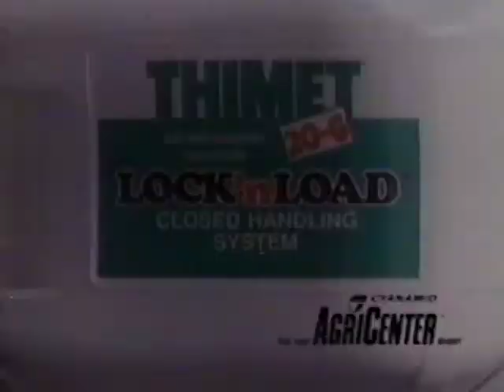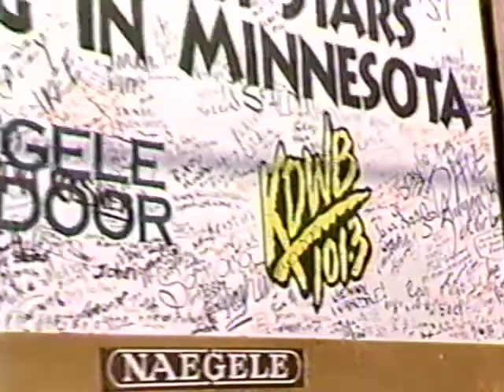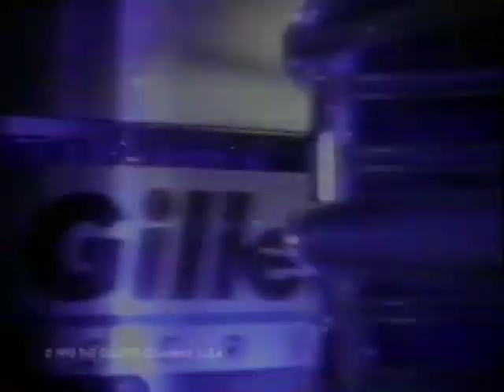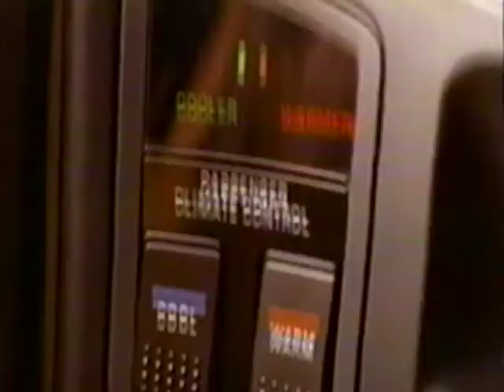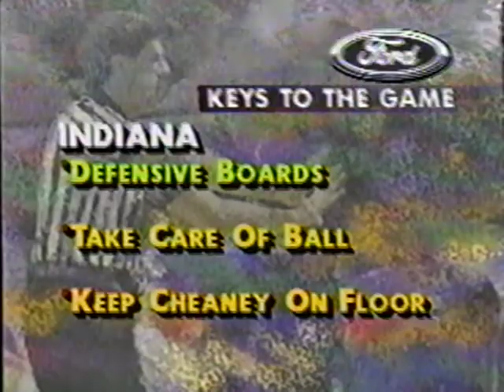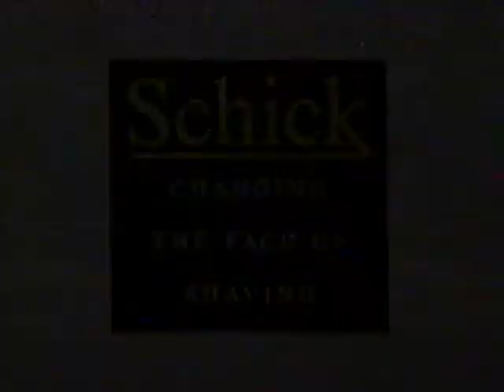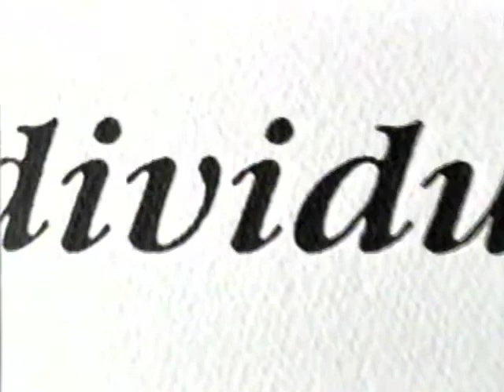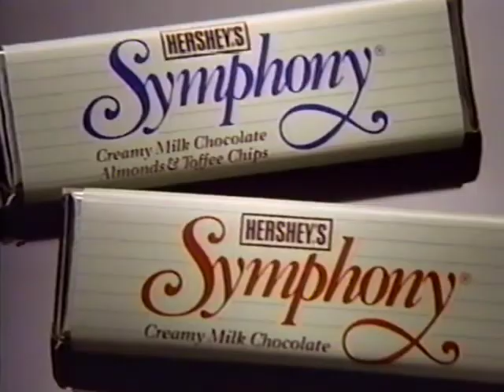Indiana at Minnesota - 2/27/1993 (radio dub)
Hoosiers on the road, without Alan Henderson, trying to close in on the Big Ten title, in a place that always was a struggle to play in (and still is!). Don Fischer and Max Skirvin on the overdubbed radio call.